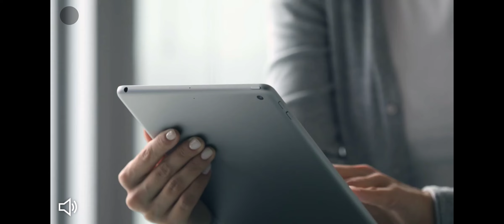welcome back I did it in one video